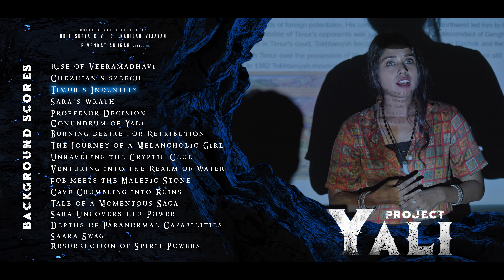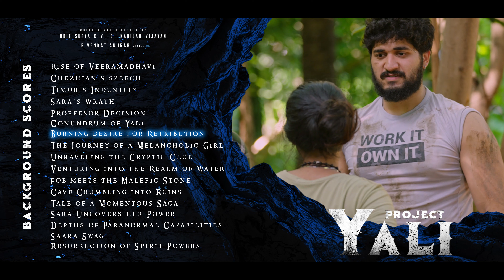Project Yali | Original Sound Tracks | VFX Short Film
🎵 Project Yali Original Sound Tracks (OST) 🎵

⚠️ IMPORTANT: All music tracks and content in this video are protected by copyright law.

🎼 Music Composed and Produced by R Venkat Anurag
Additional programmers : I Barath Kishore , Manu

🎬 Film Title: Project Yali

ORIGINAL SOUND TRACKS
0:00 - Intro
0:05 - Rise Of Veeramadhavi
1:05 - Chezhiyan's Speech
2:35 - Timur's Identity
3:05 - Sara's Wrath
4:37 - Professor's Decision
5:45 - Conundrum Of Yali
7:06 - Burning Desire For Retribution
8:25 - The Journey Of A Melancholic Girl
9:16 - Unraveling The Cryptic Clue
12:05 - Venturing Into The Realm Of Water
14:16 - Foe Meets The Malefic Stone
16:56 - Cave Crumbling Into Ruins
19:05 - Tale Of A Momentous Saga
23:46 - Sara Uncovers Her Power
26:57 - Depths Of Paranormal Capabilities
28:25 - Sara Swag
29:35 - Resurrection Of Spirit Powers

🚫 Please do not:

Re-upload this video or the individual tracks on any platform.
Use this music for your own projects without obtaining permission from R Venkat Anurag.

✅ You can support the artist by:

Sharing this video with others who appreciate original music.
Watching the film Project Yali on YouTube to experience the full emotional journey with the music.

Cast - Indhujan, Hemabharathy, Dinesh, Bharath K Menon
Written and Directed by - Udit Surya K V , Kabilan Vijayan
DOP - Mustafa Kamal Badsha
Editing - Giftin, Kabilan
Art Direction - Navin Baarathi, Abhinav, Kiran Nethra, Dinesh Kumar
Costume Designer - Bunz, Abinav, Kiran Nethra
Make Up - Kiran Nethra, Udit Surya K V
VFX - Kabilan Vijayan , Udit Surya K V , Dhanush Kumar, Giftin Pearson , Kiran Nethra , Jai Vignesh , Navin Baarathi , Saravanan , Bharath K Menon , Abhinav,  Vignesh , Dinesh Kumar , Jana Karthick , Ajith Kumar , Ahamed Abdullah , Stephen D
SFX - Muthu Selvam M ( MpearlS Rhythm)
DI - Rajperumal
Trailer Cut - Giftin, Aravind kumaran , Kabilan
Mixed & Mastered - R Venkat Anurag
Stills - Giftson, Dinesh, Athulya
Publicity Design - Benny James, Dinesh
Cinematography Team - Dhanush, Sethuraman, Udit Surya K V
Project Guidence  - Sathva Krishnan S N, Ahamed Abdullah, Aravind
Kumaran, Stephen D , Praveen Jacob

🙏 Thank you for respecting the hard work and creativity that went into making this original soundtrack.